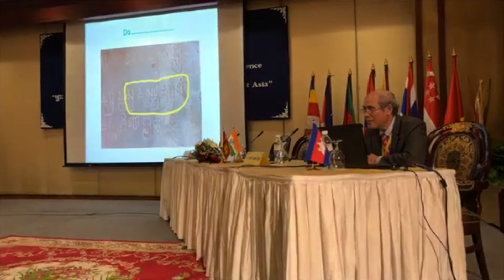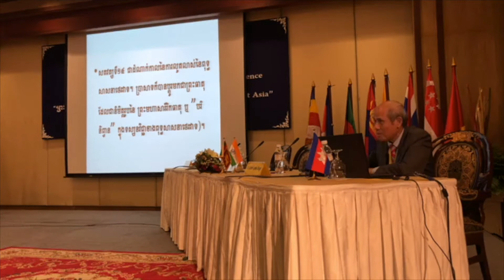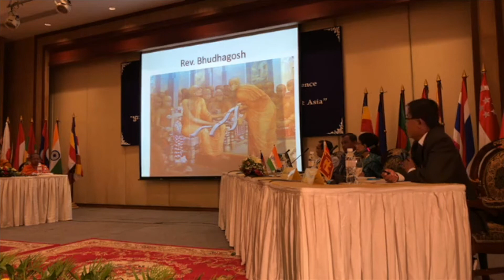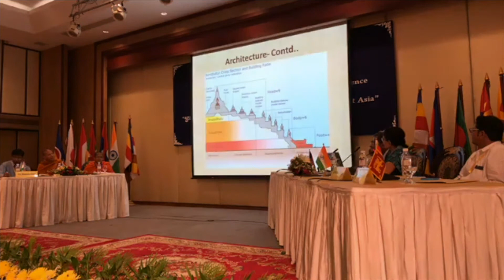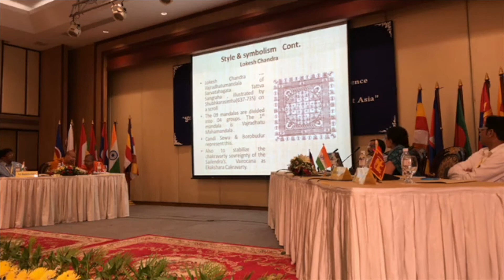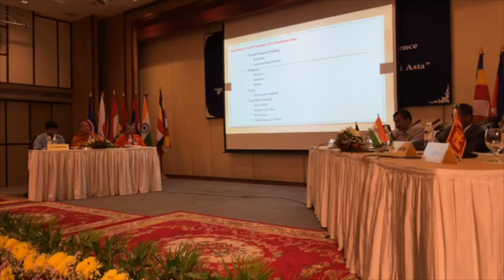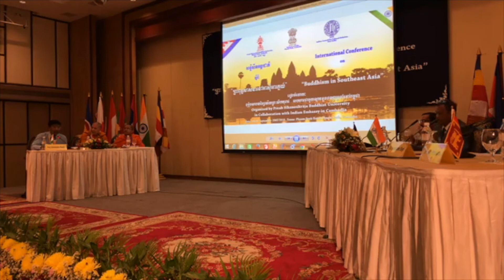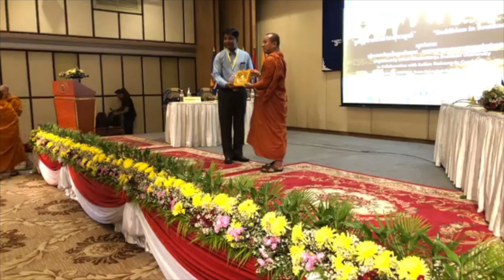International Conference on "Buddhism in Southeast Asia" Session IV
International Conference on "Buddhism in Southeast Asia" 4-5 September 2018, organised by Preah Sihanoukraja Buddhist University (SBU) in collaboration with Indian Embassy in Phnom Penh, at Phnom Penh Hotel, Phnom Penh, Cambodia.

Session IV: Buddhist Heritage in India and Southeast Asia

Chair:  Most Ven. Dr. Phra Sakyavangsa Anilman Sakya, President, World Buddhist University, Bangkok, Thailand.
Co-Chair: Prof. Bimlendra Kumar, Banaras Hindu University, UP, India.

1. Collaboration between National Libraries of Sri Lanka and Cambodia for maximum utilization of heritage documents with special reference to palm leaf collection – Prof. M.K. Weerasinghe, Department of Library and Information Science, University of Kelaniya, Sri Lanka.

2. The Sārnāth: The Cradle of Buddhist Heritage –   Dr. Arvind Kumar Singh, Head & Assistant Professor, School of Buddhist Studies and Civilization, Gautam Buddha University, Greater Noida, UP, India.

3. World Heritage Monument Borobudur – An Artistic and Cultural Interface with India- Prof. Sushmita Pandey, Chairman, National Monument Authority, India.

4. Buddhism between the Brahmaputra River and the Red River – Dr. Thuy Chanthourn, Royal Academy of Cambodia.

5. Buddha’s View on conflict Resolution as reflected in the Samagama Sutta of Majjhima Nikaya– Prof. Rajesh Ranjan, Head, Department of Pali, Nava Nalanda Mahavihara, Nalanda, Bihar, India.